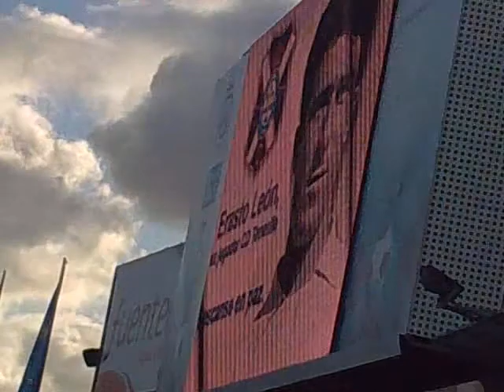CLUB DEPORTIVO TENERIFE 2 & MALAGA C.F. 2 09/10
CLUB DEPORTIVO TENERIFE 2 & MALAGA C.F. 2   09/10  "PRIMERA DIVICION"  MALA SUERTE OTRA VEZ